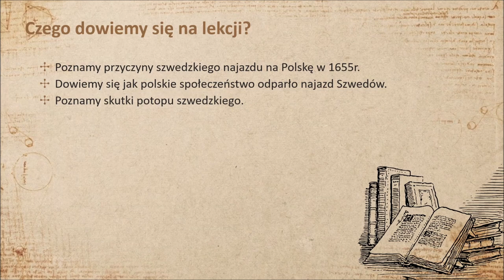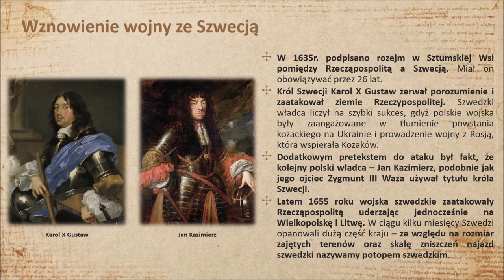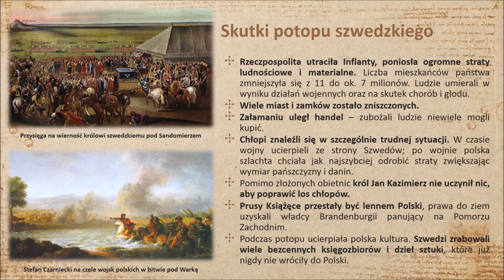Potop szwedzki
Dział III "W obronie granic Rzeczypospolitej"